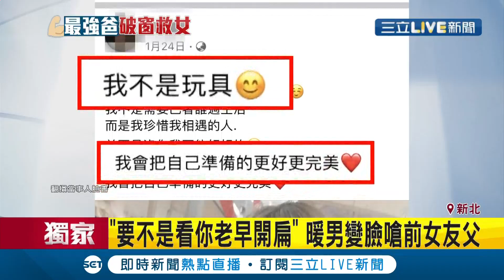"要不是看你老早開扁" 男子被劈腿不甘心"變臉"堵女友嗆無緣岳父│記者 邵子揚 鄭遠龍｜【社會大小事】20200922｜三立新聞台